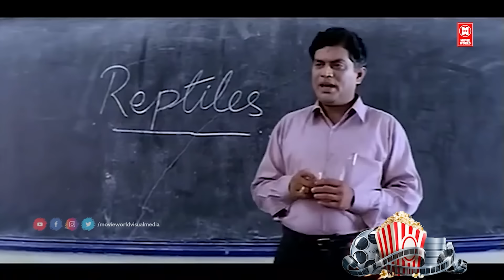ഇത് കൊള്ളാമെന്ന് തോന്നുന്നു ശാരദാമ്മേ.ഭാര്യയോടൊപ്പം ഒരു കുഞ്ഞിനേയും ഫ്രീയായിട്ടു കിട്ടും | Jagathy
Movie : Meenathil Thalikettu
Directed by Rajan Sankaradi
Screenplay by A. K. Sajan
A. K. Santhosh
Story by Lal Jose
Produced by Prem Prakash
Sajan Varghese
Starring Dileep
Tejali Ghanekar
Thilakan
Zeenath
Jagathy Sreekumar
Cinematography Sanjeev Shankar
Edited by Venugopal
Release date 7 January 1998
Country India
Language Malayalam

|| ANTI-PIRACY WARNING ||

*COPYRIGHT PROTECTED*